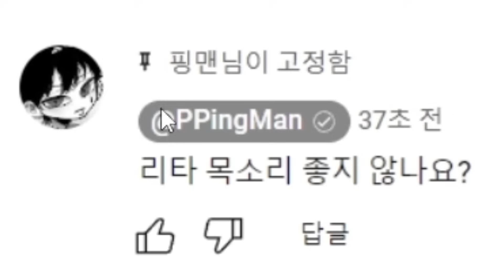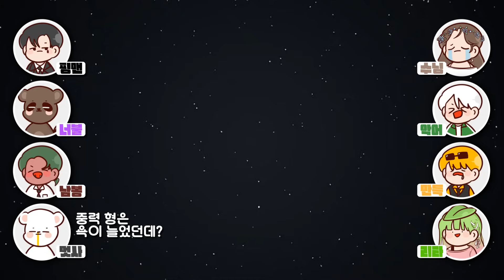분탕충 아웃 ｜늪지대 노가리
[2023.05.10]